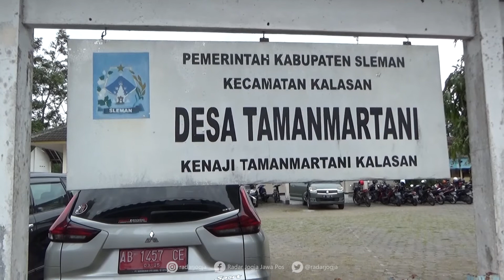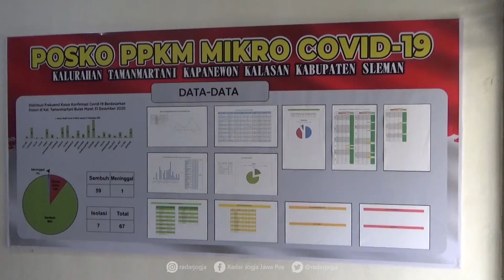Hindari Potensi Penularan, Shelter Covid-19 Tamanmartani Diresmikan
Pemkab Sleman meresmikan shelter Covid-19 di Kantor Kalurahan Tamanmartani, Kapanewon Kalasan, Rabu (24/2). Peresmian dilakukan oleh Plh Bupati Sleman Harda Kiswaya yang ditandai dengan pemotongan pita serta peninjauan langsung shelter Covid-19 Kalurahan Tamanmartani.

Carik Tamanmartani Tomi Nugraha mengatakan, shelter Covid-19 tersebut disiapkan berdasarkan hasil evaluasi terhadap proses isolasi atau karantina mandiri yang dilakukan di wilayah Tamanmartani.

”Dari hasil evaluasi, ternyata karantina mandiri atau isolasi di rumah masih memiliki potensi penularan dikarenakan kontrol yang kurang ketat, sehingga kami siapkan shelter Covid-19 ini,” jelasnya.

Tomi mencontohkan, kontrol yang kurang ketat dari masyarakat yang melakukan isolasi mandiri di rumah ini, kerap ditemukan masih melakukan kontak dengan keluarga dekat yang berada di sekitarnya.

Menurutnya, hal tersebut dapat menjadi potensi adanya penularan atau klaster keluarga. Shelter Covid-19 yang diperuntukkan bagi pasien Covid-19 dengan kategori Orang Tanpa Gejala (OTG) ini memiliki fasilitas 7 kamar yang dilengkapi dengan kasur, kamar mandi, peralatan mandi dan kebutuhan sehari – hari.

Sementara itu, Plh Bupati Sleman Harda Kiswaya menyampaikan apresiasinya terhadap langkah Kalurahan Tamanmartani yang menyediakan shelter Covid-19 untuk masyarakat Tamanmartani. Harda menilai langkah yang dilakukan Kalurahan Tamanmartani selaras dengan apa yang menjadi upaya Pemerintah Kabupaten Sleman dalam menekan penularan Covid-19 di wilayah Kabupaten Sleman. (om2/ila)
VIDEOGRAFER : HUMAS SLEMAN FOR RADAR JOGJA
VIDEOEDITOR  : GANIFIANTO/RADAR JOGJA